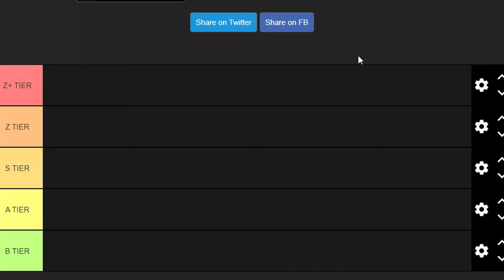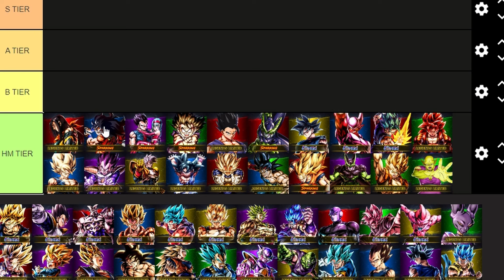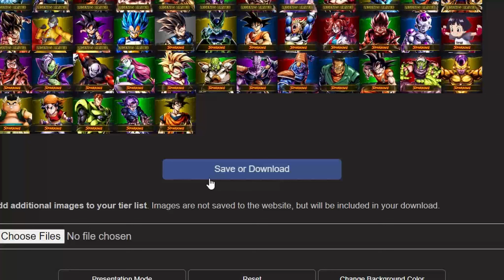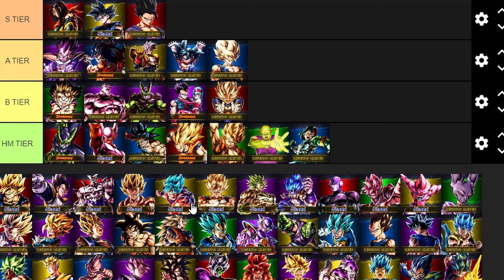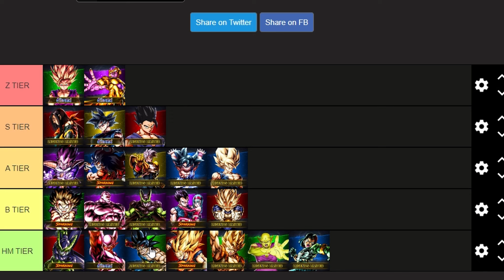¡TOP 10!Casual player tier list before 6th Anniversary ruins it(Dragon Ball Legends)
like and sub for mero!